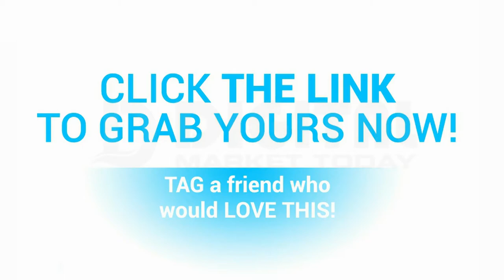Home Decor Toilet Seat Cover Accessories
Home Decor Toilet Seat Cover Accessories . This toilet seat cover can keep warm in cold days, it's healthy and sanitary.. This toilet seat cover can be hand or machine washed.